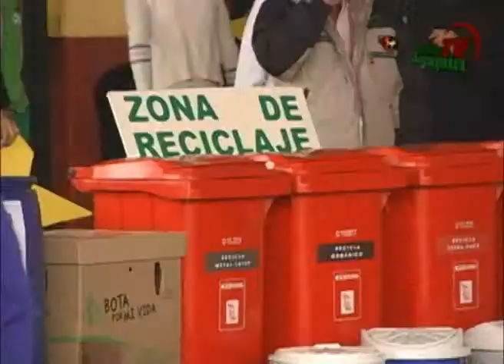SANJOAQUINTV LANZAMIENTO CAMPAÑAD DE RECICLAJE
En el Colegio Adventista se lanzó la campaña de reciclaje "Cuidando la Creación de Dios"